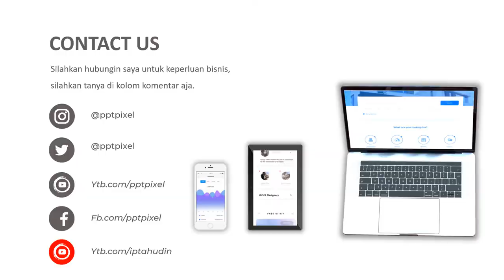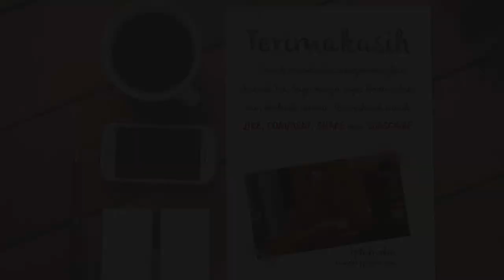VIDEO PROMOSI, NANAS BOHOR, ASLI NANAS, SELAI NANAS, NANAS SUBANG, BUAH ASLI INDONESIA, NEW NORMAL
Jasa Video Promosi, nanas bohor, asli nanas, selai nanas, nanas subang, buah asli indonesia, new normal, Video Iklan atau

Daftar Isi
00:00 - Cara Edit Video Iklan dokter mata, dokter mobil kelapa gading, dokter mata jakarta selatan
00:10 - Contoh Iklan Promosi dokter neurologi anak, dokter nefrologi, dokter nenden, dokter naturopati
00:30 - Contoh Video Promosi dokter ortopedi, dokter obgyn,
00:40 - Contoh Konten Branding dokter obgyn, dokter onkologi
00:50 - Resep Makanan dokter spesialis anak, dokter spesialis kulit, dokter spesialis anak, dokter spesialis kulit

AAA

By : Iptahudin
m.me/iptah